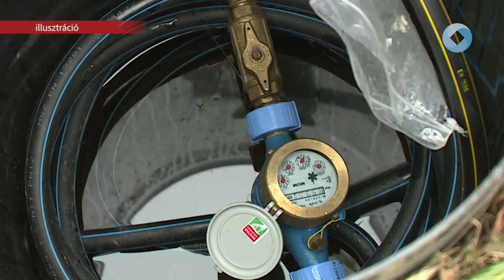Vigyázzunk a vízmérőkre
A téli fagyok beálltával fokozottan kell figyelni a vízmérőkre és a használaton kívüli házi vízvezetékekre. A tulajdonosokat ugyanis kellemetlen meglepetés érheti, hiszen ezek elfagyásával az ilyenkor elfolyó víz díját a fogyasztóknak kell megfizetni.